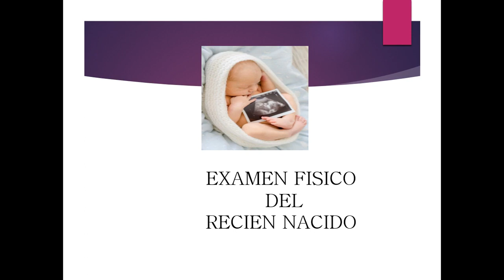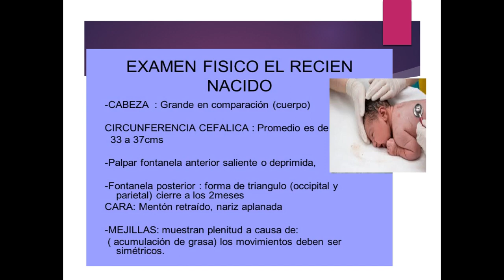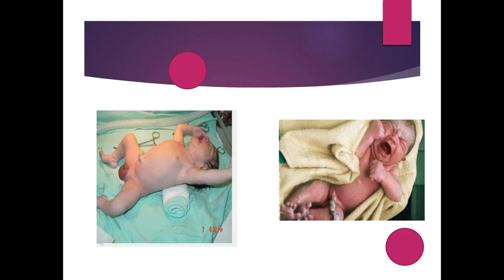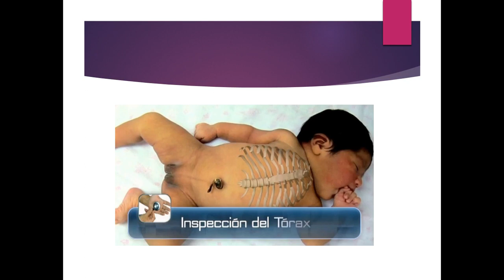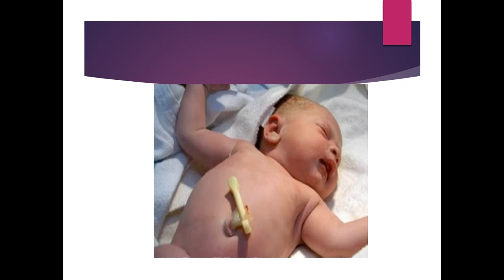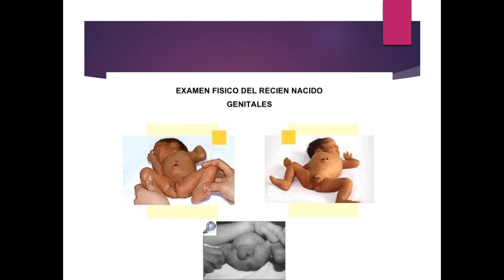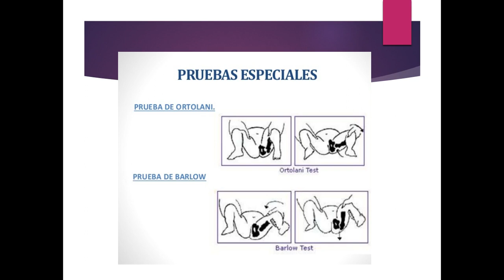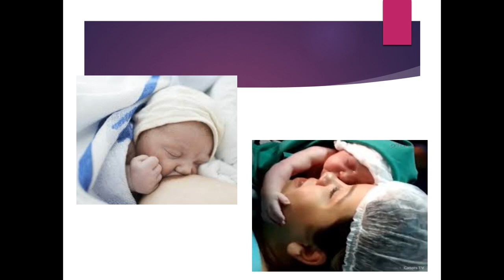EXAMEN FISICO DEL RECIEN NACIDO 02